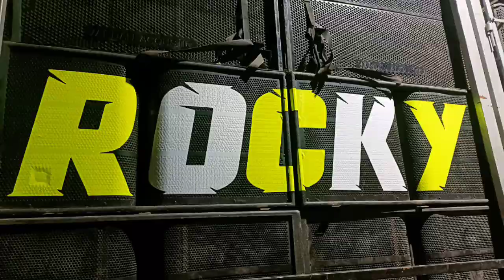Rocky Star band / New look New damaka 🔥🔥2023